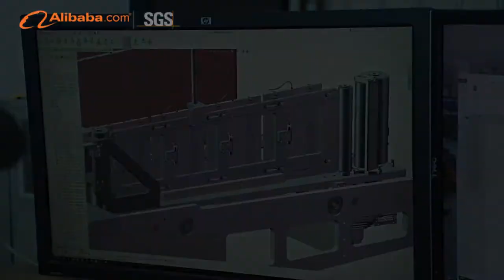LIUZHOU FEXIK INTELLIGENT EQUIPMENT CO.,LTD -tissue paper making packing machine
We manufacture kinds of tissue paper machines, such as toilet paper and kitchen towel production line, facial tissue and hand towel production line, etc.
If you are interested in our machines, just feel free to tell us your requirements, we will do our best to meet your demands.
Best regards,